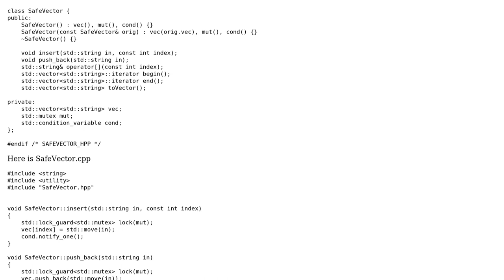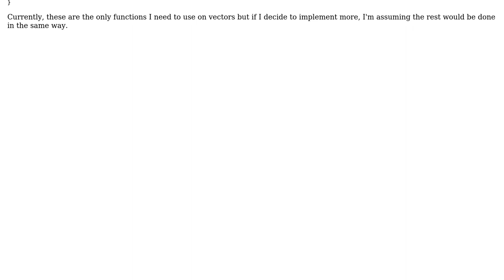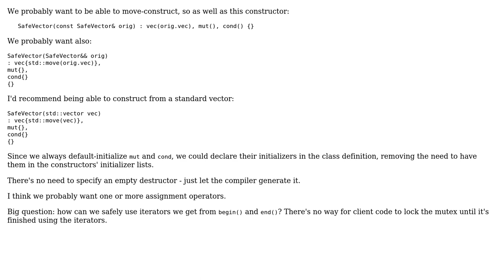Code Review: Implementation of thread-safe vector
With thanks & praise to God, and with thanks to the many people who have made this project possible! | Content (except music & images) licensed under CC BY-SA | Music | Images & others | With thanks to user Toby Speight user northerner and the Stack Exchange Network Trademarks are property of their respective owners. You are responsible for your own actions.